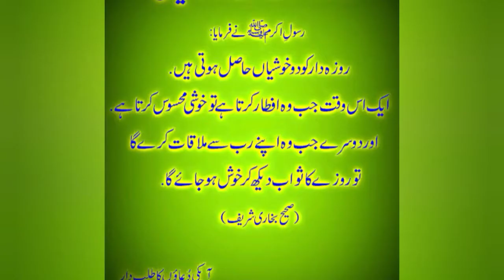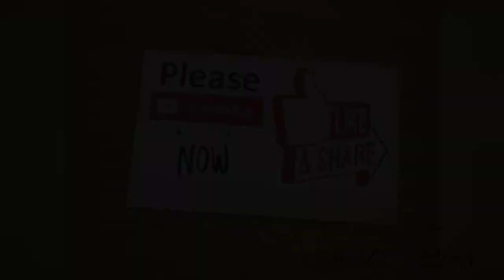Boil Rice Easy Recipe | How To Make Boil Rice For Biryani | Eshal's Cooking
In this video i will show you how to make boil rice for biryani.You try it you will enjoy it alot. I will show you the whole recipe of boil rice . When you make them according to my recipe then you will cook very perfect  boil rice for biryani very easily .